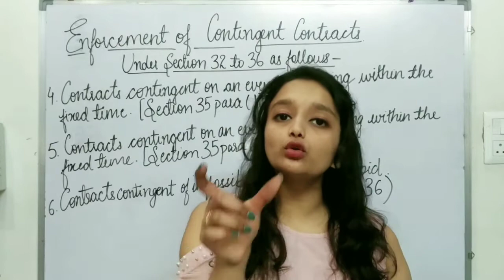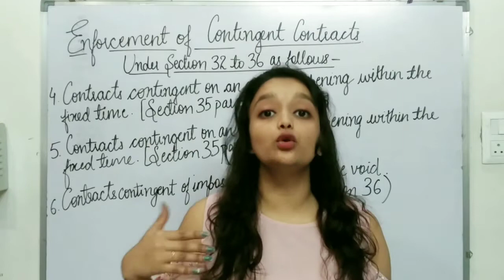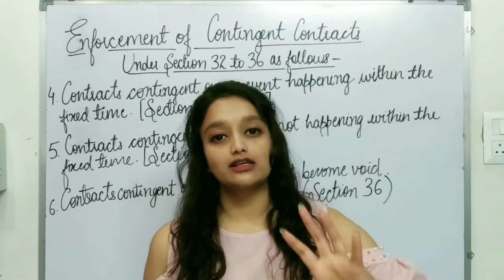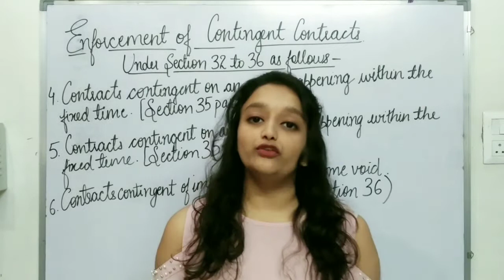Enforcement Of Contingent Contracts | Section 32 to 36 | Detailed Explanation | Part 2